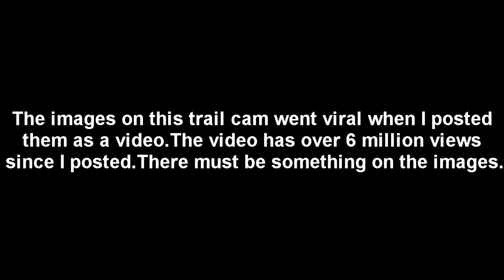TRAIL CAM RETRIEVAL which shot the VIRAL VIDEO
These images went viral years ago when people could not stop looking at them. Many believe there is something there.